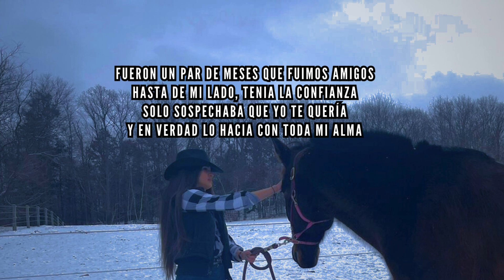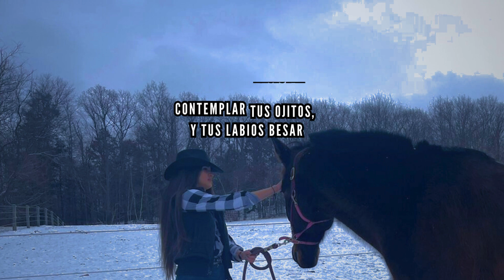El sueño de mi vida Ulpiano Vergara LETRA